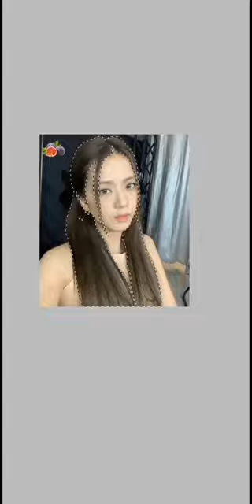blackpink jesso fig fruit on hair colour blink blackpink jesso #